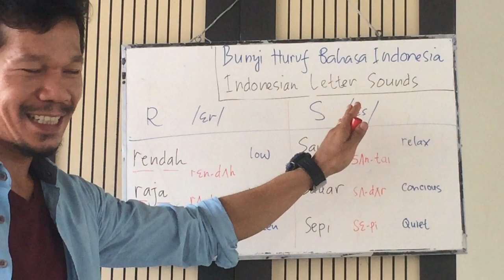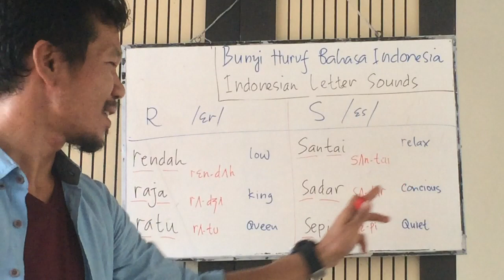indonesianlanguage PHONOLOGY ~ let's learn bahasa indonesia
WELLCOME TO "BELAJAR BAHASA INDONESIA"
Mari Belajar Bahasa Indonesia & Bahasa Inggris. INA-ENG (Indonesia-Inggris)

Video-video berikut ini adalah untuk untuk mempelajari dua bahasa yaitu Bahasa INDONESIA & Bahasa INGGRIS.
Selamat Belajar Teman-teman Semuanya.

Salam Pendidikan Maju dan Berkarakter,